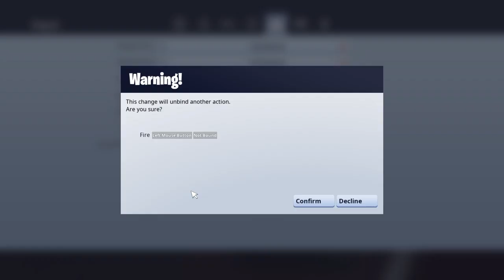FORTNITE pc/ps4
Hello my goonie gang I hope you all like the content I make